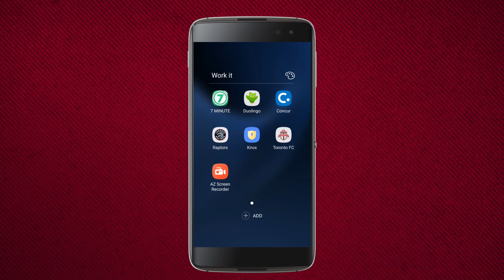The Toronto FC Face Paint AR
Try it out! Download the Toronto FC App on the App Store & Google Play